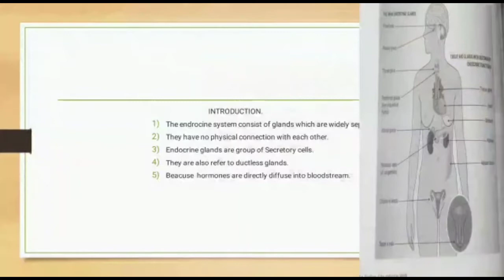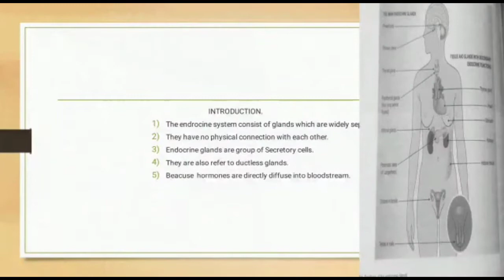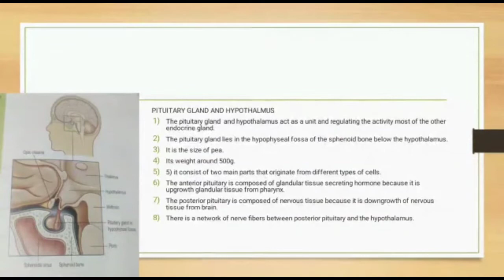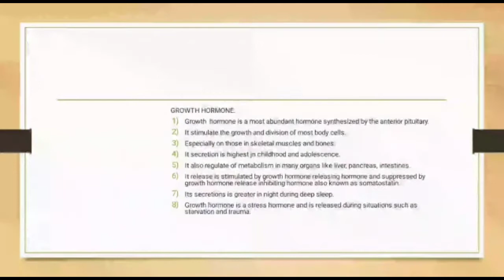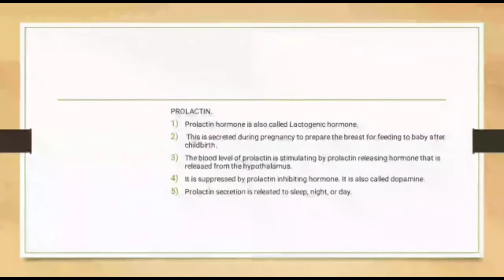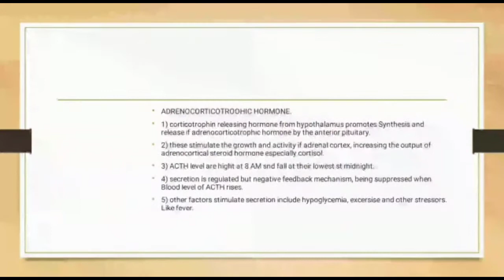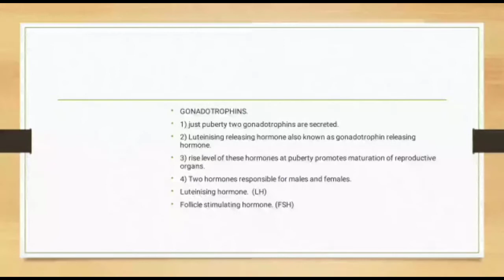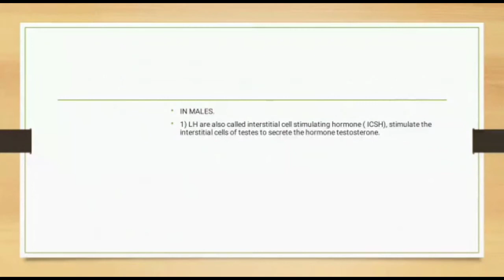Anterior Pituitary Hormones | Endocrine glands | Nursing Lecture.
From - Megha Bhardwaj
Nursing Student.
Very Important & Easy to Remember, Easy Notes For you all !
Thank You So Much .